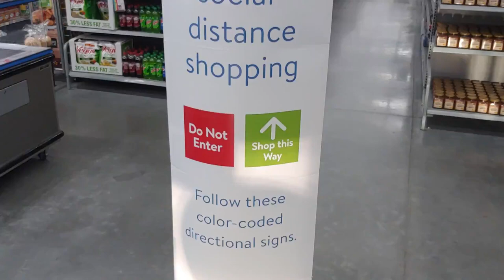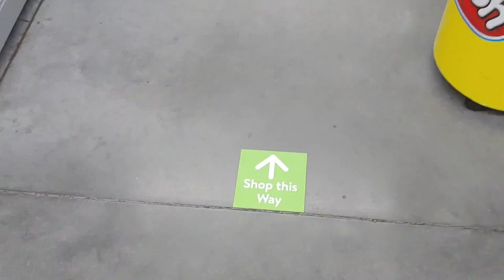April 2020: can you believe they tried to make us do this sh*t??